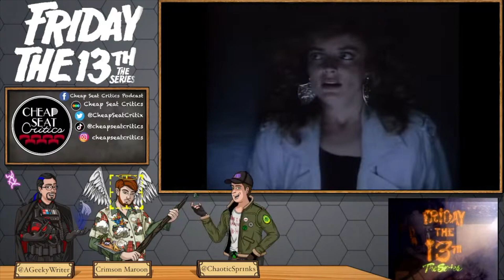CSC #88 - Friday the 13th The Series (Pilot)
This week, the ship for once landed safely as the crew finally got the hang of piloting. They decided to go window shop at an antique store. Spr1nks liked the Scooby doo mechanisms and Writer got lost in old books, but Crimson wasn’t letting anyone buy anything. The budget needed to be saved for the storms they were going to have to deal with later.

A Filmmaker, a Musician, a Writer, and an Artist get together to discuss films and television shows. Tune in weekly & welcome to Cheap Seat Critics!

Facebook - Cheap Seat Critics Podcast

Letterbox.com/cheapseatcritic/